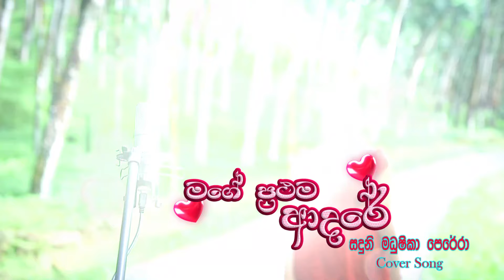මගේ ප්‍රථම ආදරේ... සුවඳ හද තියා... ❤ - සදුනි මධුෂිකා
මගේ ප්‍රථම ආදරේ... Cover Song .
මෙම ගීතයේ මුල් ගායන ශිල්පී දමිත් අසංක මහතාටත් පද රචනය කළ හා සංගීත නිර්මාණය කල මහත්වරුන්ටත් මාගේ ගෞරවණිය ස්තුතිය.
මෙම ගීතයේ අනුවාදනය උපුටා ගත් Swaraaga You tube නාලිකාවටත් නව සංගීත සංයෝජනය කල Professor සංගීත කණ්ඩායමටත් මාගේ ස්තුතිය...
මෙම ගීතය පිළිබඳ යම් ගැටළුවක් ඇතිනම් කරුණාකර 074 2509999 දුරකථන අංකයෙන් මා අමතන්න ❤❤❤❤